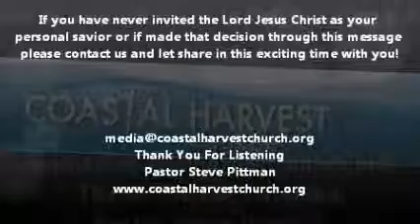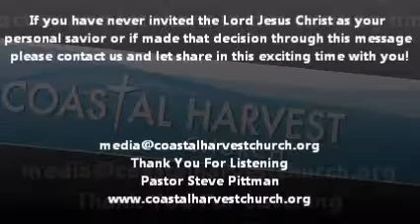Extended Praise and Worship | Coastal Harvest Church | Pastor Steve Pittman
Special Service: Coastal Harvest Church 10 year Birthday celebration and Extended Praise and Worship.